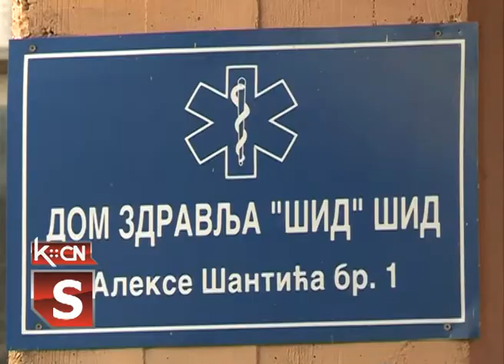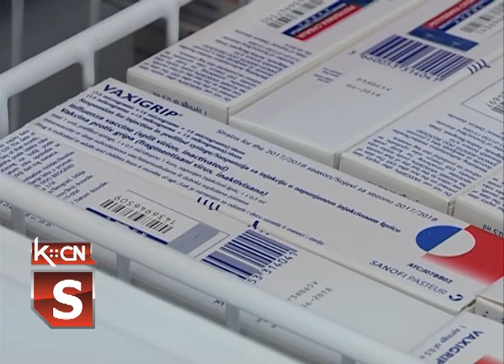Bez gripa u šidskoj opštini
Prema podacima šidskog Doma zdravalja na podruju opštine  nema registrovanih slučajeva obolelih  pacijaneta od gripa  ali ima upala  disajnih organa .  Kao i ranijih godina  izvršena    je vakcinacija sa 1200 doza vakcine kako u šidskom domu zdravlja tako i seoskim ambulantama